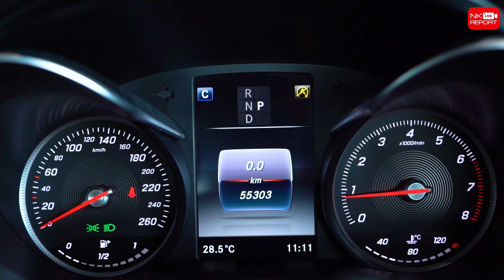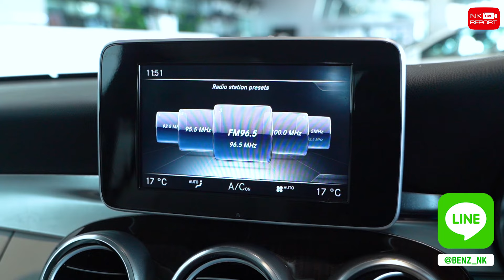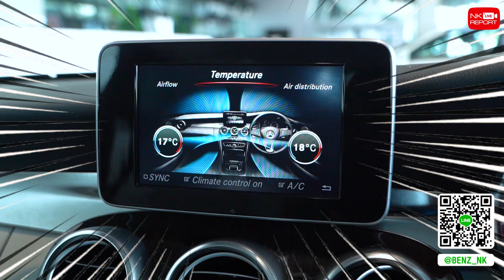หล่อเกินต้าน..ในราคาโดนใจจ! เพียง 1.99 ล้าน C250 Coupe Sport สีเทาเบาะเบจ วิ่งน้อย 55,xxx กม.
หล่อเกินต้าน..ในราคาโดนใจจ! ✌🏼🤩 เพียง 1.99 ล้าน C250 Coupe Sport สีเทาเบาะเบจหล่อหรูสุดๆ วิ่งน้อย 55,xxx กม. สวยหรูคุ้มค่าคุ้มราคาสุดๆ สอบถามข้อมูลเพิ่มเติม ✅✅ Add Line

✅ Model: C250 Coupe Sport (Code : BC8444)
✅ Option: ออก MBTH, Sport, LED Intelligent Light System, MB Audio20, Navigation, Push Start, Memory Package, Knee+Rear Airbags, Split Folding, Ambient Lighting, Reversing Camera, Wheels 19"